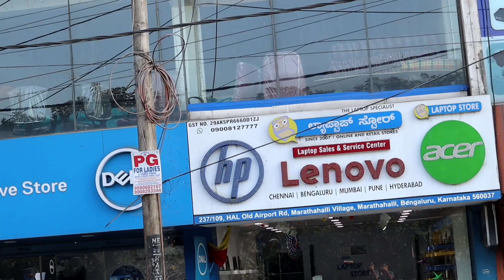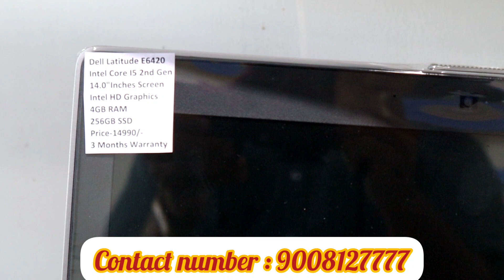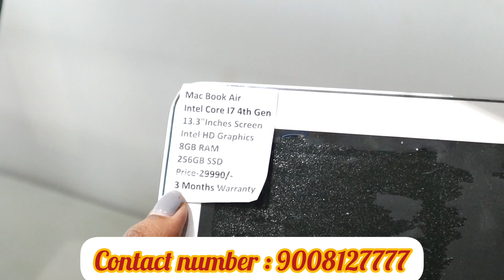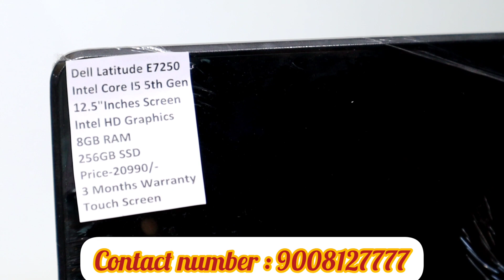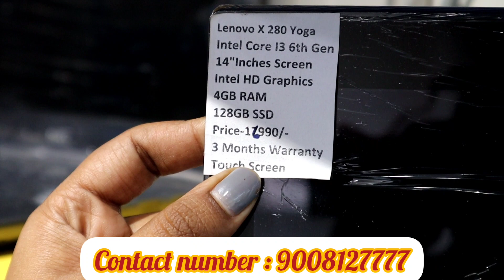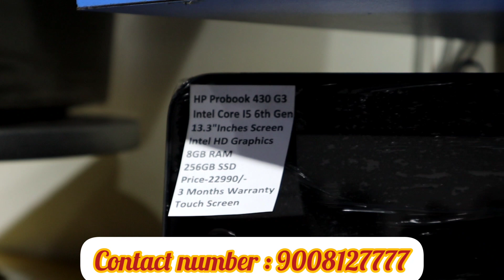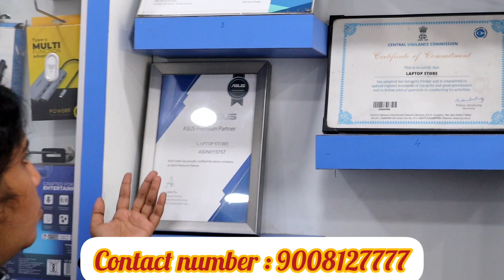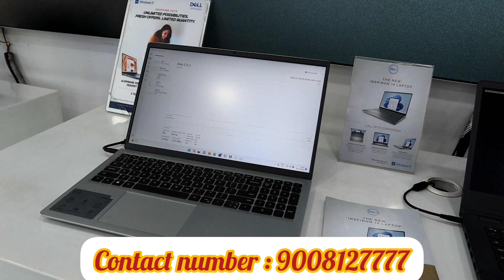ಮನೇಲಿ ಲ್ಯಾಪ್ಟಾಪ್ ಕೆಟ್ರೆ ನಾನು ಕಣ್ಣು ಮುಚ್ಚಿಕೊಂಡು ನಂಬೋದು ಇದೊಂದೇ ಶಾಪ್ ನ | Kannada Vlogs | New Laptop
237/109, HAL Old Airport Road, Marathahalli Village, Marathahalli, Bengaluru- 560037
Near Brand Factory/ Sudarshan Silks

15, 1st Floor, Sapthagiri Complex, 3rd Blk, Aurobindo Marg, Jayanagar, Near Max/People Showroom, Bengaluru, Karnataka 560011, 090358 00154

80 Feet Main Road, 650, 5th Cross Road, near Sony Signal, 6th Block, Koramangala, Bengaluru, Karnataka 560095, 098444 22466

4,Brooke bond, Ground floor, Whitefield Main Rd, Opp to R and D , Whitefield, Bengaluru, Karnataka 560066, 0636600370

Chennai Branches
109C , Ground  Floor, 100 Ft  Bye Pass Rd, Velachery, Opp to HDFC BANK, Tamil Nadu 600042,
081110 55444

Laptop Store Chennai-Adyar

1,3D, Vantage plaza, LB/MG Road, Adyar, Landmark: Next to Adyar Depo, Chennai-600041
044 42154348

No 2, North Usman Road, T Nagar Near Kodambakkam Bridge chennai, Tamil Nadu 600017

29, 4A, Gandhi Road, Tambaram West, Tambaram, Chennai, Tamil Nadu 600045
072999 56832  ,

Laptop Store - Ameerpet
Basement,Pillar No :1433,Surekha Chambers, Ameetpet Road,Opp Vijaya Textiles/Near SBI ATM, Ameerpet, Hyderabad, Telangana, 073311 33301

Pune & Mumbai Branches

512, Fourtuna Building,Shivar Chowk, Opp Rainbow Plaza/Mc Donalds, Pimple Saudagar, Pune, Maharashtra – 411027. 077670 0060

Laptop Store-Aundh
2nd Floor, Daya Prabha House, ITI Rd, near Reliance Digital / ICICI Bank, Aundh, Pune, Maharashtra 411007, 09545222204

601, 6th Flr, White House Building, SV Road, JP Road, Andheri West, Nr Andheri West Rly Stn, Mumbai, Maharashtra 400058, 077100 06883